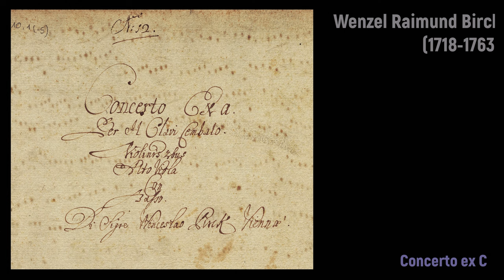Wenzel Raimund Birck (1718-1763) - Concerto ex C per il Clavicembalo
Alles Gute zum Geburtstag Wenzel Raimund Birck! 🎹🎻

Composer: Wenzel Raimund Birck (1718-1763)
Work: Concerto Ex C. | Per Il Clavicembalo. | Violinis 2bus | Con | Basso
Performers: Milko Bіzjаk (cembalo); Gertrаud Gamеrith (violin); Aninka Hаrms (violin); Alojz Mordеj (violoncello)

Drawing: Anoniem (18th Century) - Gezicht op het Stadtpalais Liechtenstein aan een plein te Wenen

Wenzel Raimund (Johann) Birck [Birk, Birckh, Pirck, Pirckh, Pürk, Pürck]
(Leopoldstadt, bap. 27 June 1718 - Leopoldstadt, 17 July 1763)

Austrian composer, organist and teacher active in Vienna. From 1726 to 1739 he was a Hofscholar and studied music with Matteo Palotta. On 6 February 1739 he succeeded Georg Reutter as court organist in a post he held until his death. He remained in Vienna his whole life also working as a teacher and composer. Among his pupils, several archdukes and Christoph Sonnleithner. As a composer, he left 25 sinfonias, 16 string quartets, several partias and concertos as well as 12 sonatas and a Trattenimenti per clavicembalo (1757).